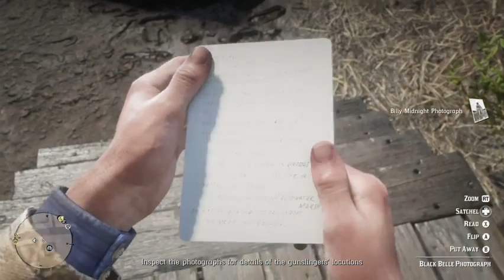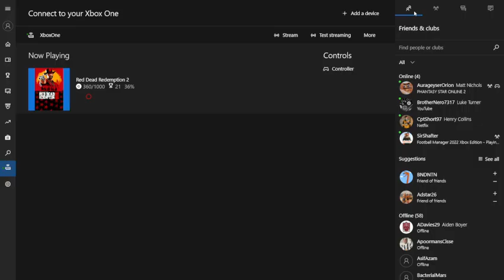Chloe Plays Red Dead Redemption 2 Part 3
Join Chloe in playing Red Dead Redemption 2.